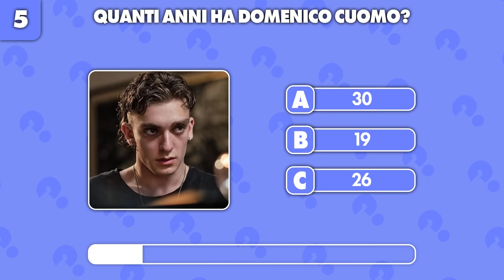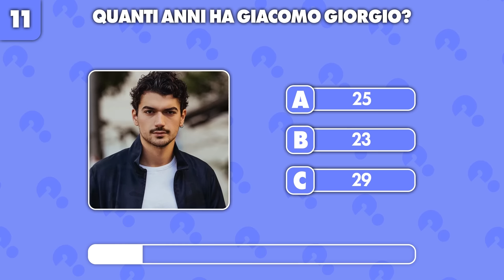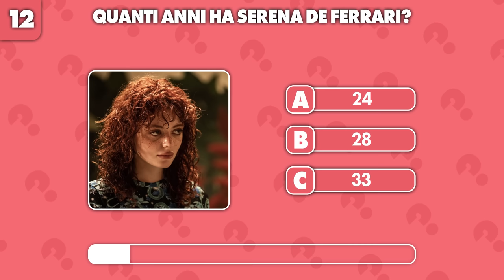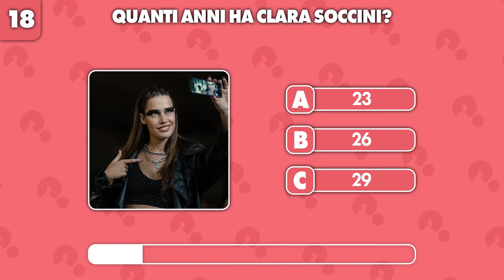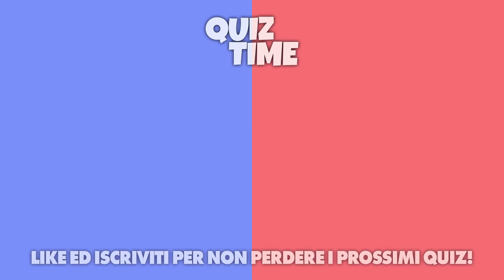Indovina l'Età degli Attori di Mare Fuori | Mare Fuori Quiz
Conosci veramente gli attori di Mare Fuori?
Metti alla prova la tua conoscenza con il nostro quiz e prova ad indovinare l'età degli attori della serie TV Netflix "Mare Fuori". Facci sapere nei commenti quanti ne hai indovinati!
✍Qual è il tuo personaggio preferito di Mare Fuori?

ALTRI QUIZ DI MARE FUORI